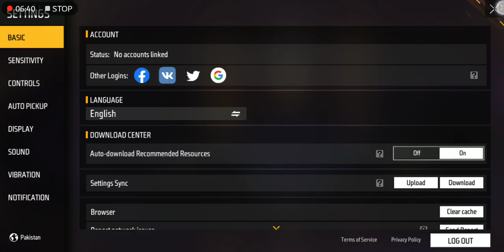11 February 2023